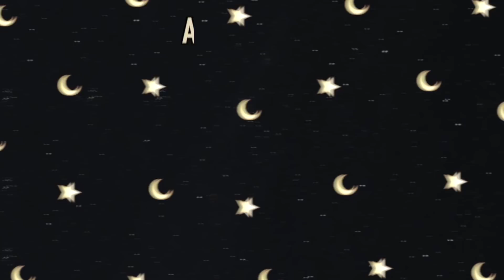WERBUNG vs. REALITÄT - China Online Shop (Shein)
Code: 49Sonny15 (15% auf alles ab 49€ Einkaufswert)

' T-shirt mit karierten ärmeln
R' ot karierte Jacke
' Rotes Kleid
' Cropped jeansjacke

IMPRESSUM

Sonny Loops
Vertreten durch:
NoHype GmbH
Böckmannstraße 15, 20099 Hamburg
Registergericht: Amtsgericht Köln HR B 92466
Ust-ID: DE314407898